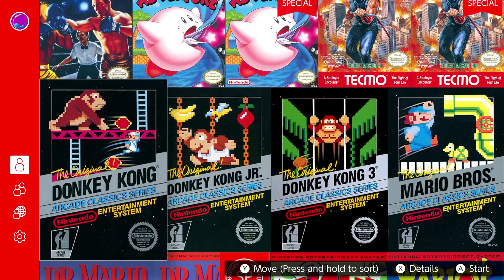[Full stream] - Dr. Mario